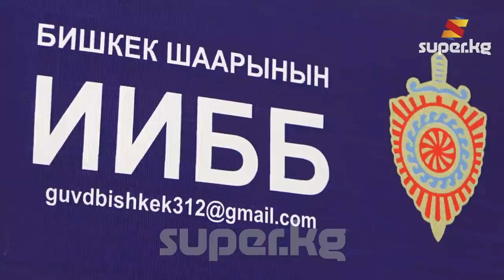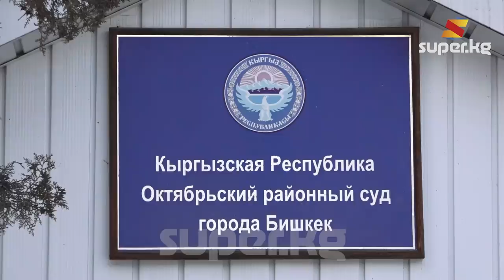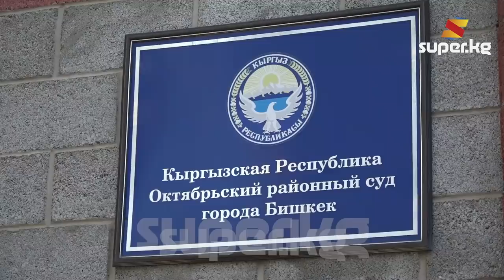Мирбек Атабековдун апасынын үйүн тоноо иши. Октябрь РИИБи шектүүнүн өндүрүш иши токтотулганын айтты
Мирбек Атабековдун апасынын үйүн тоноого шектелип кармалган жарандын өндүрүш иши токтотулган. Бүгүн, 31-январда Октябрь РИИБинин басма сөз кызматы бул окуя боюнча маалымат таратты.